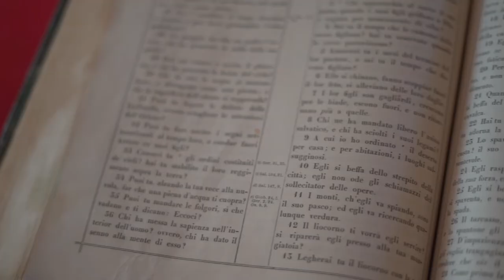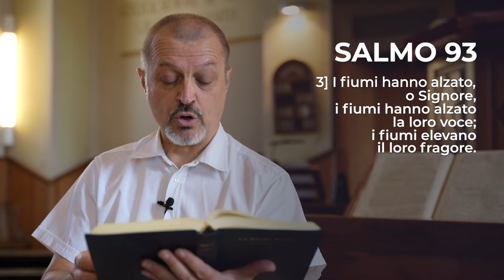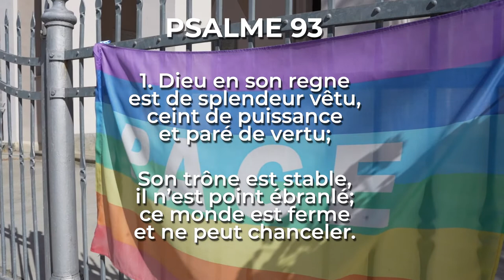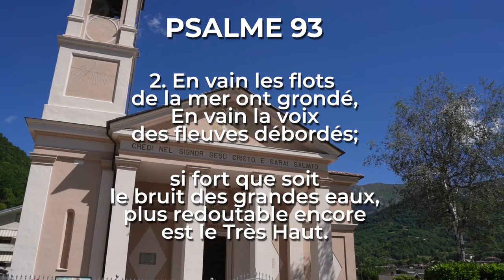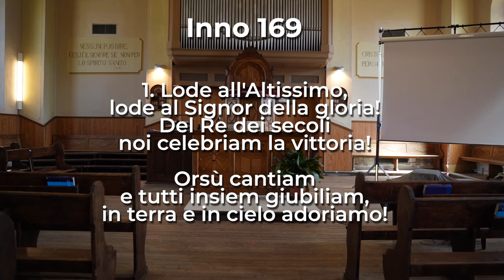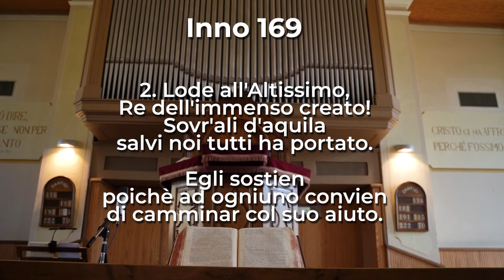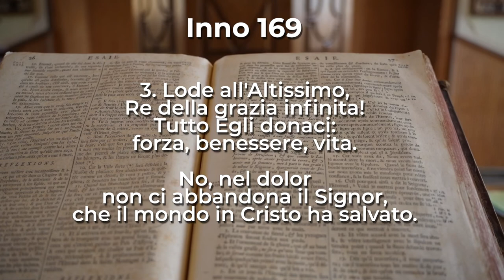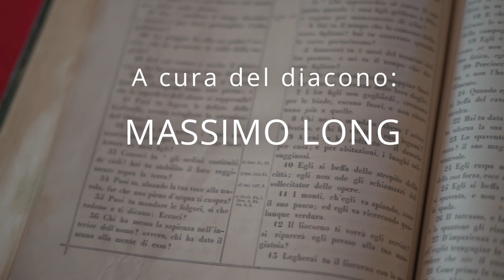Romani 11, 33-36 | Culto Evangelico Valdese - 12 Giugno 2022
𝗖𝘂𝗹𝘁𝗼 𝗘𝘃𝗮𝗻𝗴𝗲𝗹𝗶𝗰𝗼 𝗩𝗮𝗹𝗱𝗲𝘀𝗲 di Domenica 𝟭𝟮 𝗚𝗶𝘂𝗴𝗻𝗼 2022, a cura del diacono 𝗠𝗮𝘀𝘀𝗶𝗺𝗼 𝗟𝗼𝗻𝗴, della 𝗖𝗵𝗶𝗲𝘀𝗮 𝗩𝗮𝗹𝗱𝗲𝘀𝗲 𝗱𝗶 𝗣𝗼𝗺𝗮𝗿𝗲𝘁𝘁𝗼.

Il testo della predicazione è 𝗥𝗼𝗺𝗮𝗻𝗶 𝟭𝟭, 𝟯𝟯-𝟯𝟲